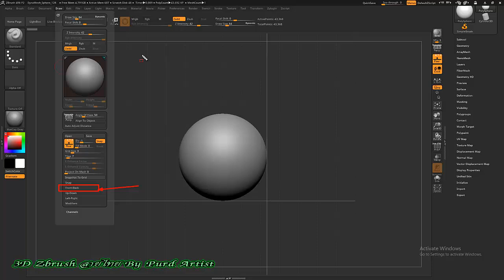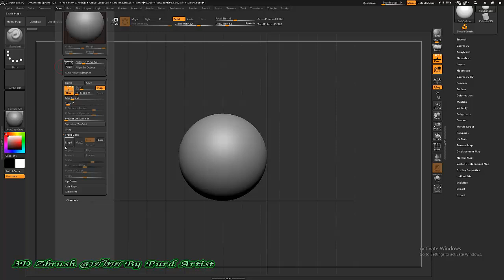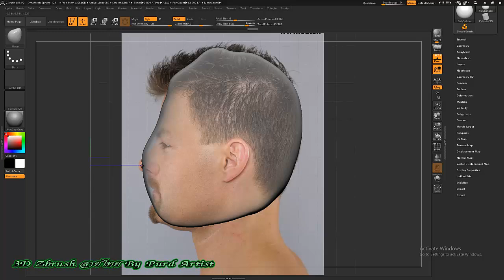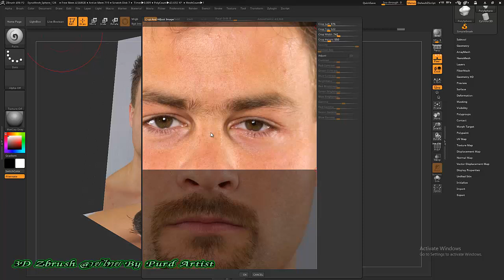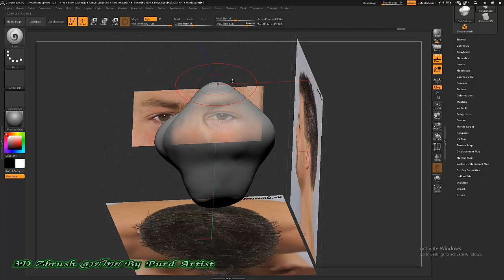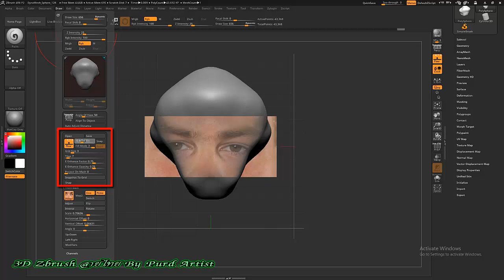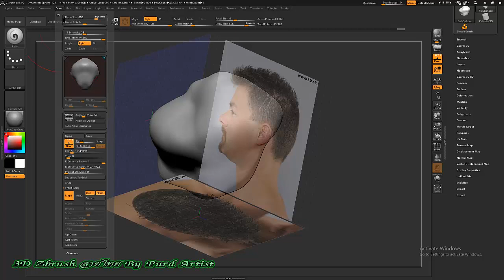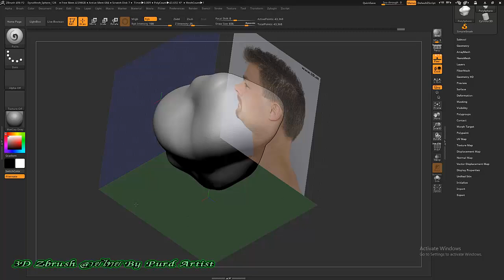หลักสูตร ออกแบ3D Zbrush งานพุทธศิลป์ - 20 การนำเข้ารูปภาพ สำหรับการดราฟชิ้นงาน การป